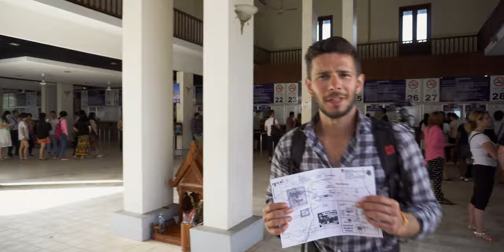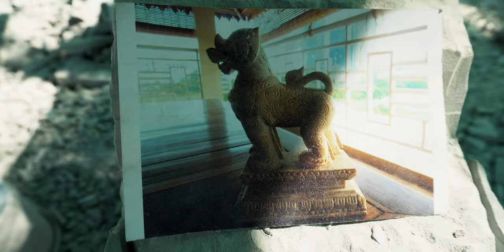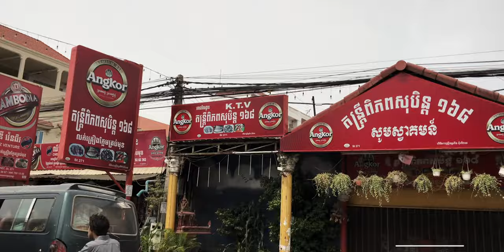VietCamLao Chapter 17 - Cambodia. Angkor Wat and Koh Ker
Our Cambodian trip started from this small provincial capital. For a lot of tourists, Krong Stung Treng is a common stopover on the way to or from Laos. Town itself does not have too much to offer apart of the local market, couple of restaurants, guesthouses and Mekong river. After a good breakfast and brief market exploration we were ready to start our Cambodian trip!
Our primary destination was Siem Reap with its Angkor Wat complex. So basically over 300 km of paved road and full day of driving was waiting for us!
On the way we couldn’t miss Koh Ker temple, that’s situated about 120 kilometres northeast of Siem Reap. Koh Ker in ancient inscriptions, was the capital of the Khmer Empire for a very brief period from 928 to 944 CE. In this short time, as well as before and after, many sanctuaries were built and a spectacular 36-metre high seven-tiered pyramid Prasat Thom was erected. More than 180 sanctuaries have been found in an area of 81 square km. Since 1992 the site of Koh Ker has been on UNESCO's Tentative List of World Heritage Sites.

Our next obvious stop was Siem Reap; thanks to its Angkor Wat complex its the most visited site in Cambodia. Town has great variety of accommodation and good selection of restaurants for any pocket size.
Talking about Angkor: entrance fee in low season is 20 USD and probably its worth it as it's one of the most important archaeological sites of Southeast Asia. It extends over approximately 400 square kilometres and consists of scores of temples, hydraulic structures as well as communication routes. For several centuries Angkor, was the centre of the Khmer Kingdom.
Angkor was named a World Heritage site in 1992. The Angkor complex represents the entire range of Khmer art from the 9th to the 14th centuries, and includes a number of indisputable artistic masterpieces.
Our first stop was at Banteay Kdei. Its name means “Citadel of Chambers”. The ruins are a fascinating maze of chambers that are a delight to explore. Also serving as a Buddhist temple, these ruins have been home to an active monastery at multiple time periods since their construction in the 12th century.
Next temple we visited was Pre Rup. The modern name of this imposing and intriguing temple mountain translates as ‘turning the body’, referring to an ancient cremation rite but its origins were unrelated to cremation ceremonies.

After warm up with smaller temples we were ready for the most important and impressive once so it was time to visit the heart of Angkor Thom with its 12th-century Bayon temple. The Bayon was the last state temple to be built at Angkor, and the only Angkorian state temple to be built primarily as a Mahayana Buddhist shrine dedicated to the Buddha. 37 standing towers belong to Bayon temple with the central tower rising 43 meters above the ground.
In Khmer Angkor Wat means "City of Temples”. Angkor Wat is the heart and soul of Cambodia and a source of fierce national pride. It even appears on the nation’s flag. Unlike the other Angkor monuments, it was never abandoned to the elements and has been in virtually continuous use since it was built. It was originally built in the first half of the 12th century by Emperor Suryavarman II as the state temple and political center of his empire. Originally dedicated to the Hindu god Vishnu, Angkor Wat became a Buddhist temple by the end of the 12th century.
You need to be really fast and efficient if you decided to explore the whole complex in one day (as we did). Bring enough water and some snacks as it can be really hot and long day.
We couldn't miss the capital of Cambodia on the way to the south. Phnom Penh definitely has the vide of the big capital and in our opinion worth couple of days of visit .
For many thousands of years, the art of stone carving has flourished in Cambodia. From the small statues made by local artisans to the famous, breathtaking carvings found at Angkor Wat, stone carving has become one of the country's most cherished art forms. We were lucky to witness this amazing "work in progress" on the way to the seaside. After a long day of driving, we finally got to the ocean. The plan was to visit Kampot and Kep. The area offers a wide choice of accommodations and ferry departures to the offshore islands. We stopped there just for two nights. It was enough to check the whole area with its not very inviting water and overpriced restaurants. Unfortunately we didn't have much time for deeper exploration. We were ready to make our way to Vietnam